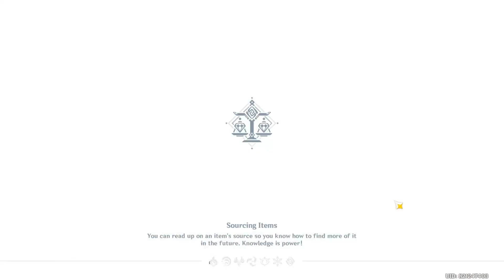SALAH LINE UP LAWAN RHODEIA OF LOCH - Genshin Impact